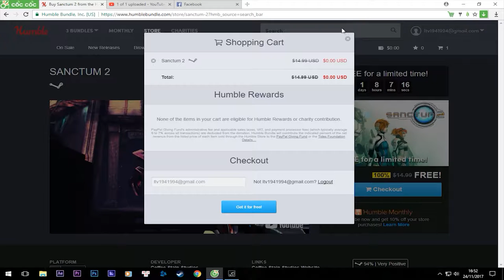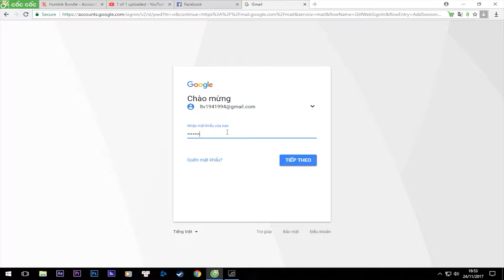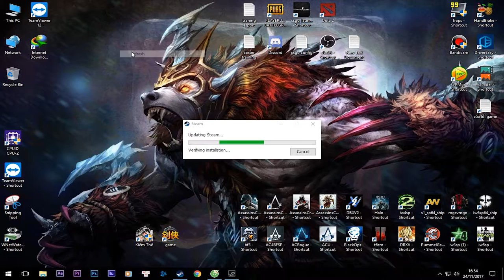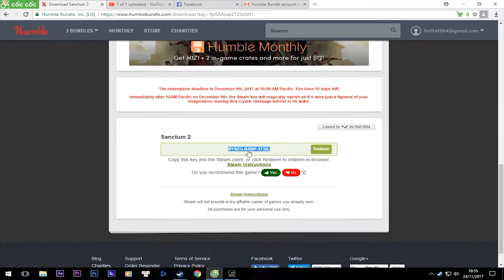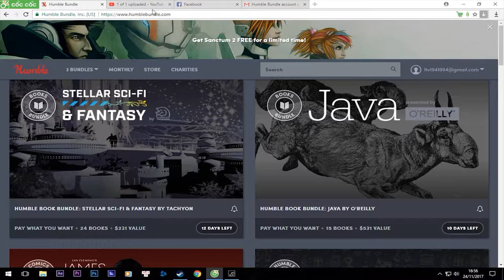Hướng dẫn nhận game Sanctum 2 Hoàn toàn Miễn Phí - Game Defense